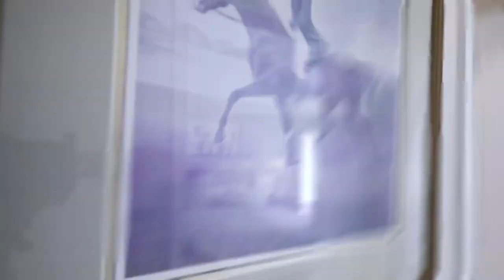208 Springhouse Drive Lake Cushetunk Townhome for Sale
Tour this Amazing Lake Cushetunk Townhome for Sale Located at 208 Springhouse Drive Whitehouse Station NJ with Team McLain!

Looking for a townhome for sale in Whitehouse Station, NJ near Lake Cushetunk? Check out 208 Springhouse Drive! Contact Team McLain at Real Broker for more info.

0:00  Intro to Lake Cushetunk Community
0:16  Welcome to 208 Springhouse Drive Lake Cushetunk Townhome for Sale

John McLain